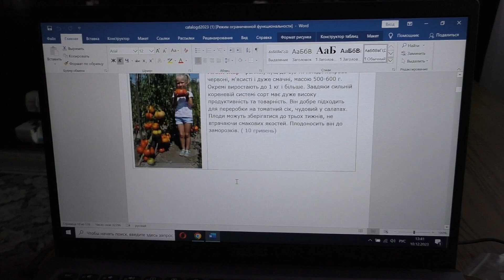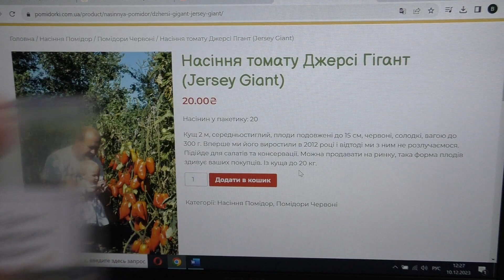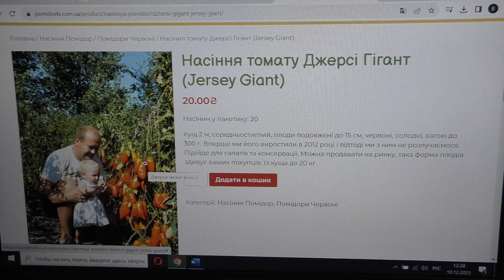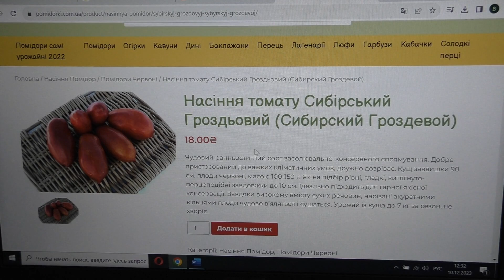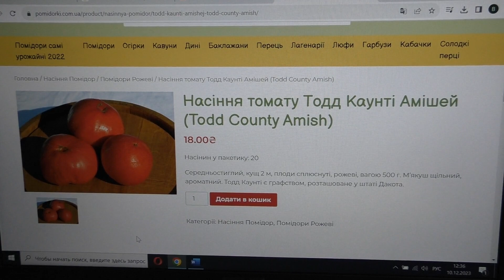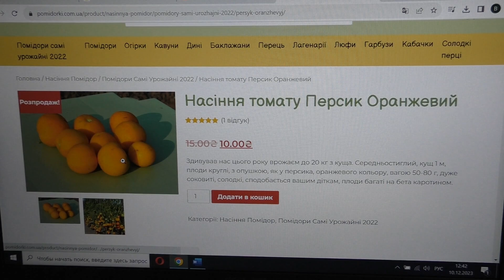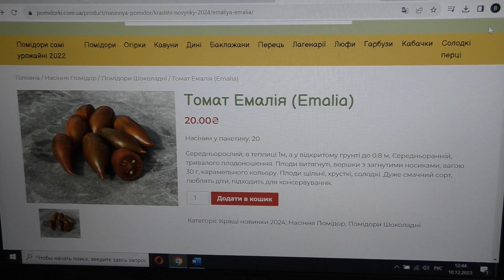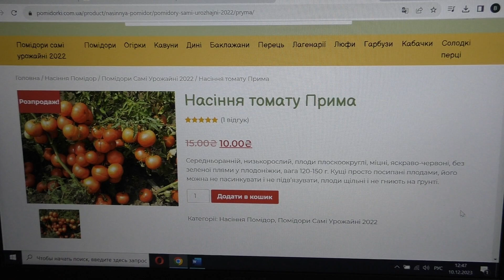✅ Какие ПОМИДОРЫ буду сеять в 2024 году .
БОЛЬШОЕ СПАСИБО Всем , кто Смотрит наши Видео .
Если Вам было интересно и полезно ,мы были бы очень признательны, если бы Вы поддержали нашу работу в это сложное время .
Карта    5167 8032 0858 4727  ( ОЩАДБАНК )